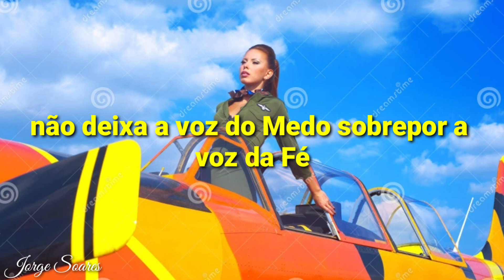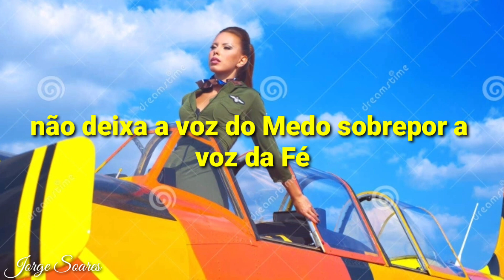DIA DO AVIADOR 23 DE OUTUBRO DE 2023 - HOMENAGENS - Jorge Soares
DIA DO AVIADOR 23 DE OUTUBRO DE 2023  -  HOMENAGENS  -  Jorge Soares, Feliz dia do Aviador